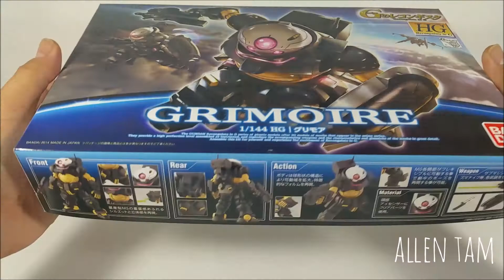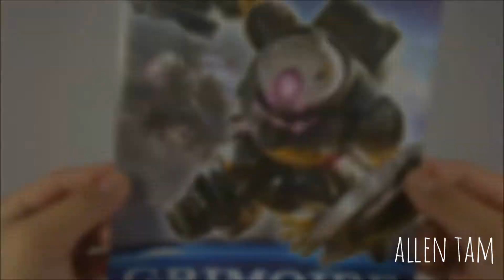Toys and Models quick look # 25: BANDAI 1/144 HG Grimoire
模型玩具速看評論第二十五話: 萬代  1/144 HG 高達 格利摩亞
Here is the mass-produced Mobile Suit Grimoire, I really like that design.